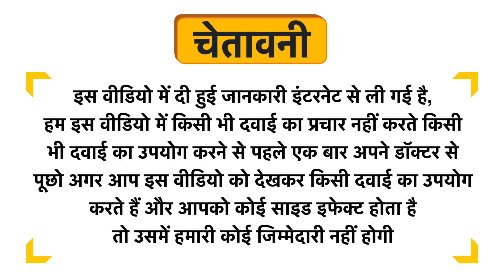Spantra Skin Corrector Facial Serum Uses in Hindi | Side Effects | Dose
Spantra Skin Corrector Facial Serum Uses in Hindi | Benefits | Side Effects | Dose